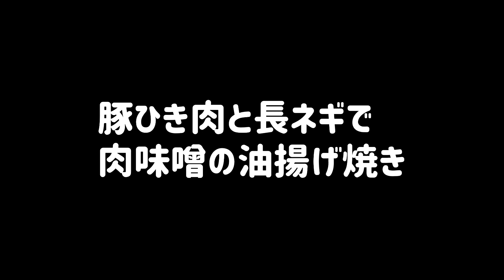【ズボラ飯】格安豚ひき肉と長ネギみじん切りの油揚げ焼きを作ります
格安豚ひき肉と長ネギのみじん切りを油揚げに詰めて焼きました
サクっと油揚げとジュワっと肉汁がおいしいです

業務スーパーとスーパーのタイムセール好きなズボラな貧乏独身おじさんが献立に役立つようズボラ飯を紹介しています